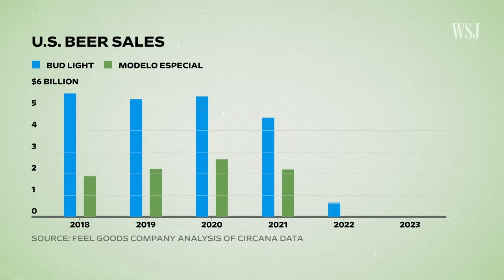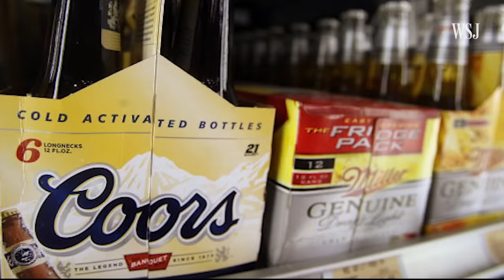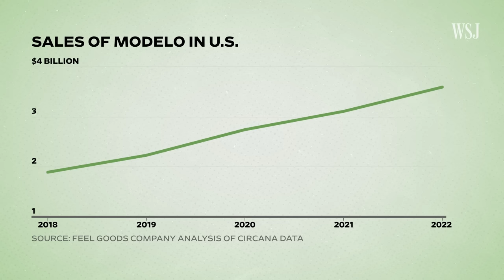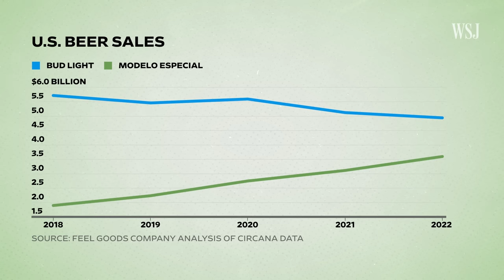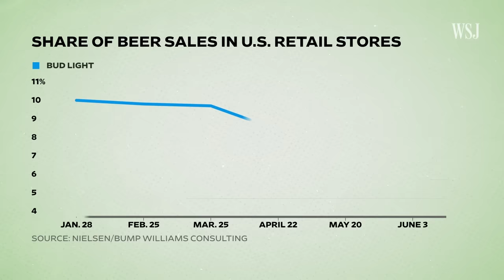How Modelo Used Data to Become America’s Top Beer | WSJ The Economics Of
Modelo Especial is now America's top-selling beer, dethroning the longstanding king, Anheuser-Busch InBev’s Bud Light. While Bud Light has recently been subject to a culture-war storm, Modelo’s stratospheric rise has been building for years and is a product of savvy marketing –  and a 2013 antitrust lawsuit.

WSJ explains how the Mexican beer brand became the top selling beer in the U.S.

Chapters:
0:00 Top beer in the U.S.
0:49 What happened in 2012?
2:44 The next decade
4:42 The past six months